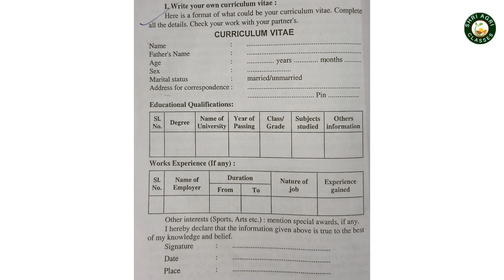Curriculum Vitae Kaise Banaye | Curriculum Vitae Format | Bsc Ag English First Semester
➡comprehension and communication skills in ➡english bsc ag 1st semester
➡bsc ag english
➡bsc ag english first semester
➡bsc agriculture english first semester classes

🙏🙏Please:-

Abhishek Sir